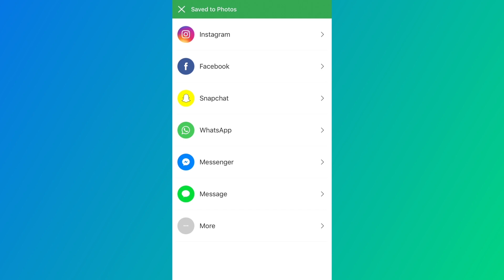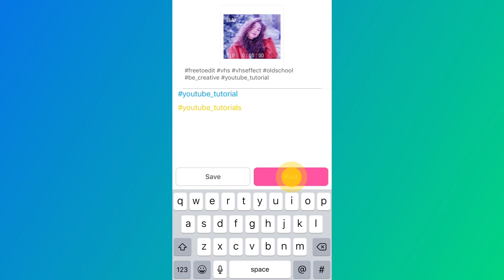How to Make a VHS Glitch Edit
This tutorial is throwing it back to the 90s! Check it out to learn how to create your own VHS glitch effect!